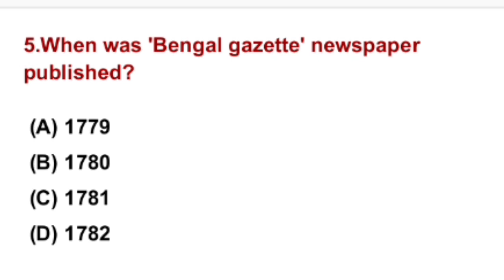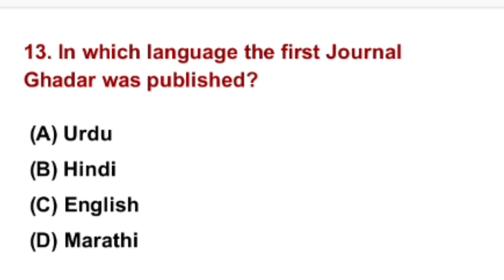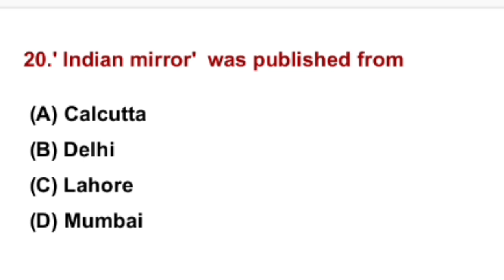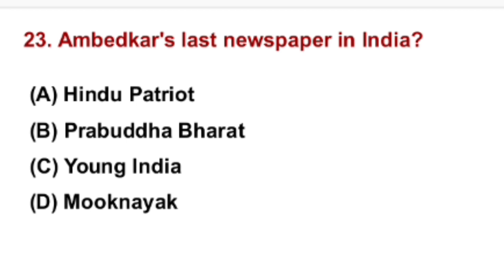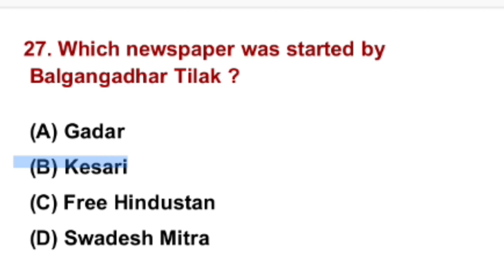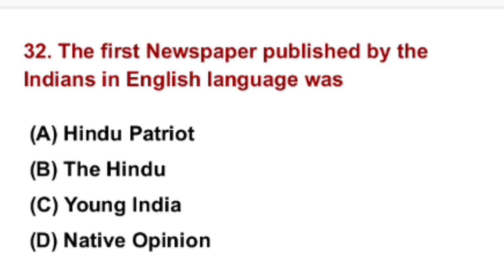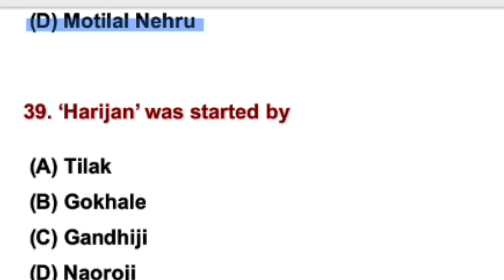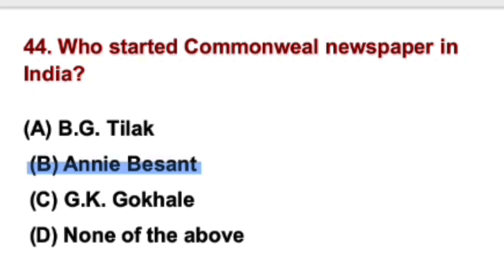Press development in India, Modern History